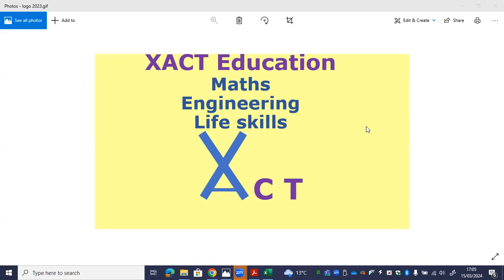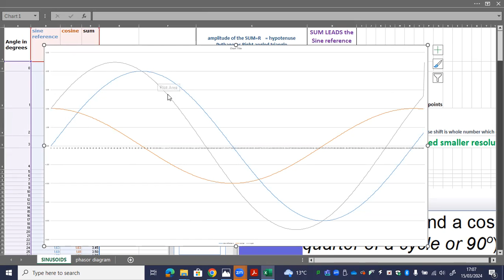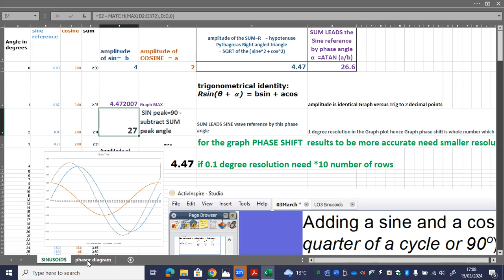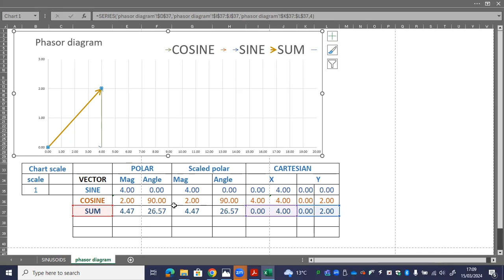Excel Phasor diagram (Sinusoids)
Auto generated Phasor diagram in Excel